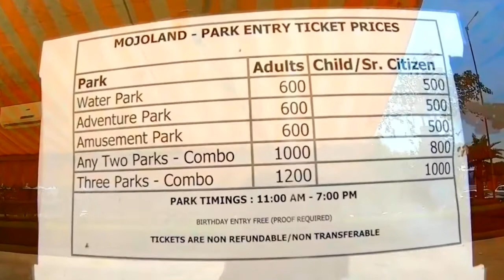SONIPAT CITY सोनीपत शहर Sonepat hariana Sonipat Jila Sonipat Sonipat ki video